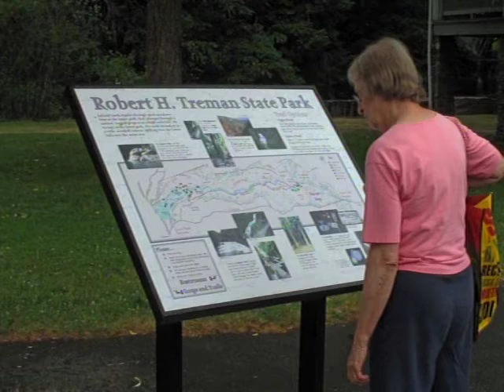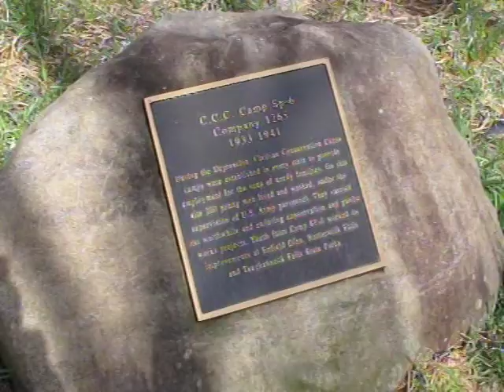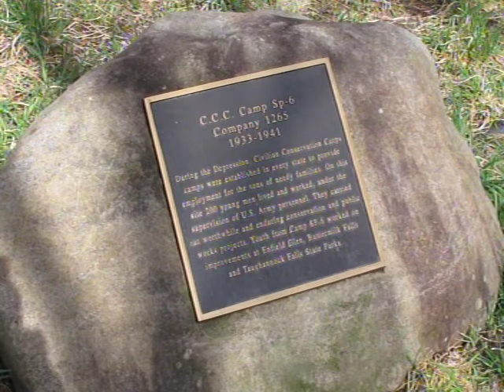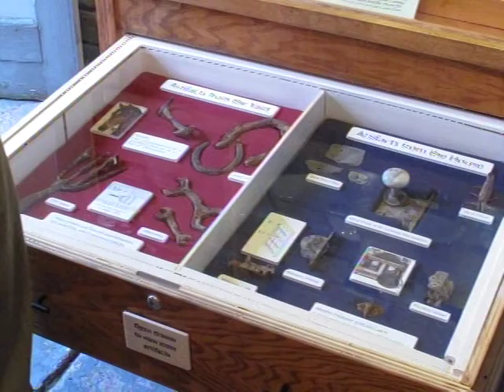Walk in the Park, TV show July 11, 2012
Former park naturalist Tony Ingraham hosts this half hour public access episode of "Walk in the Park," in Ithaca, NY. Featuring parks in the Finger Lakes region and beyond, this time Ingraham takes you to Stewart Park in Ithaca for the fireworks festival; to Buttermilk Falls State Park for reflections and rock formations; to Newtown Battlefield State Park near Elmira commemorating the Revolutionary War history there and showing photos of forest songbirds in this birding hotspot; and to Robert H. Treman State Park to show new trail amenities and exhibits in the Old Mill. Walk in the Park runs weekly on Ithaca's public access cable channel 13.